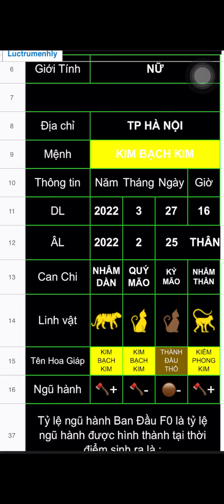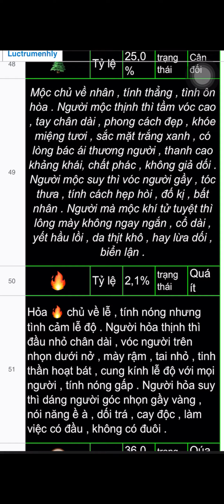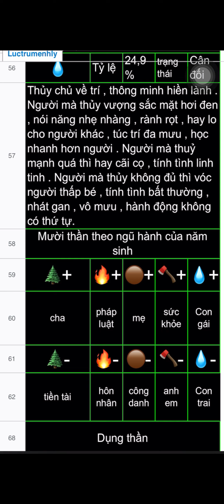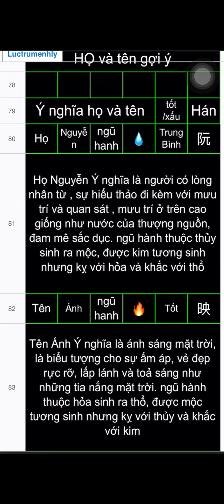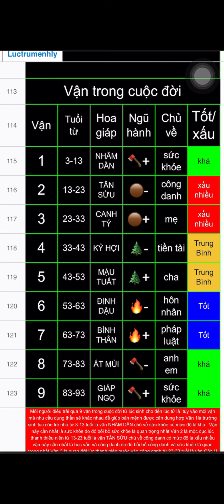Đặt tên bé nick Nam Lynh-12/4